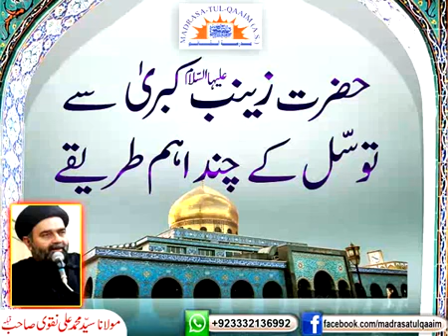حضرت زینبؑ سے توسّل کے چند اھم طریقے